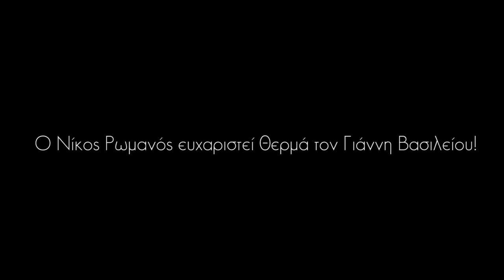Νίκος Ρωμανός - Με Καις (Κonstantinos Pantzis & Νikos Souliotis Remix) - Official Lyric Video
Νίκος Ρωμανός - Με Καις| Nikos Romanos - Me Kais - Κonstantinos Pantzis & Νikos Souliotis Remix - Official Lyric Video 2016

Μουσική/Στίχοι:Γιάννης Βασιλείου
Remix:Κωνσταντίνος Παντζής/Νίκος Σουλιώτης
Παραγωγή:Κωνσταντίνος Παντζής/Νίκος Σουλιώτης/Αντώνης Τσακιρέλλης

Κυκλοφορεί από την SPIN Records.

O Nίκος Ρωμανός ευχαριστεί θερμά τον Γιάννη Βασιλείου!

Στιχοι:
Με καις, με καις
Εσύ με καις
Όταν δε σε βλέπω, εσύ με καις

Γιατί σ'αγαπάω
Γιατί σε πονάω
Γιατί σ'αγαπάω
Σε πονώ

Εσύ με καις
'Οταν δε σε βλέπω, εσύ με καις

Με πέθανες
Με πέθανες
Γύρισε πίσω, με πέθανες

Γιατί σ'αγαπάω
Γιατί σε πονάω
Γιατί σ'αγαπάω
Σε πονώ

Distribution by Spicy.